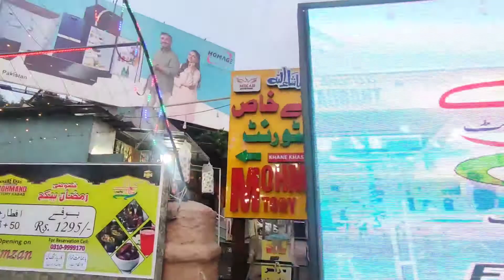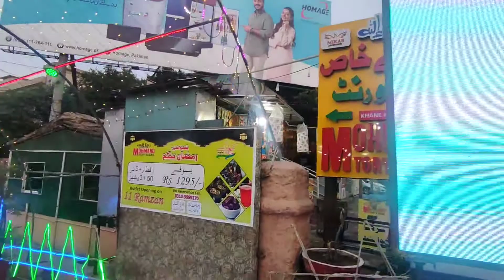Detail Vlog Of Ramzan Iftar Buffet At Kany Khas Restaurant Peshawar 35+ Dishes | Ehtisham Food Vlogs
People in Peshawar are showing their interest in iftar buffet this Ramzan, each and every reputed and undiscovered Restaurants are offering iftar buffet with 35+ dishes and more, going with the trend we have decided to try the iftar buffet of kanay khas restaurant in saddar peshawar, which is offering 35+ dishes including sweets, main course and salads.
ehtisham food vlogs is covering all the food items, the Ramzan iftar buffet 35-40+ dishes at kanay khas restaurant peshawar saddar in detail.
There were variety of different dishes and foods, the main course consist of plain rice, chawal or plain kabli polao without meat or gosht, the biryani too was plan and without beef or gosht but the taste was too good.
there iftar meal and dinner buffet is same, the taste of all the food items and dishes were the best good and quality wise awesome, zabardast. I love the finger fish and 4-5 types of chicken.
Now coming towards the sweet section of kanay khas iftar buffet.
sweet section consist of custard, fruit trifle, kheer, jellies and sugar free custard for sugar patients.
sweets were awesome too the fruit trifle and kheer was just awesome.
now coming towards the salad section it consist of russian salad, dahi balay or dahi baray, vegetable salad and indian salad, they were awesome and zabardast too.
the environment the ambience the quality of all food items was just awesome and zabardast we enjoyed their food items and iftar buffet at kanay khas saddar Peshawar.